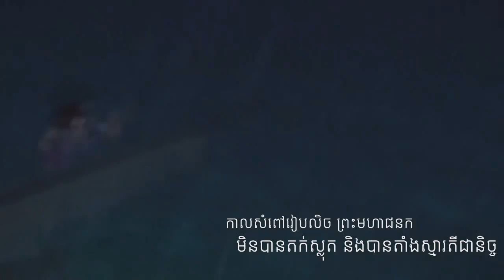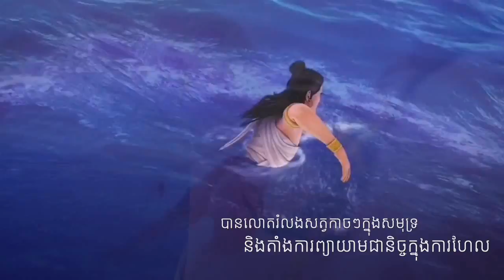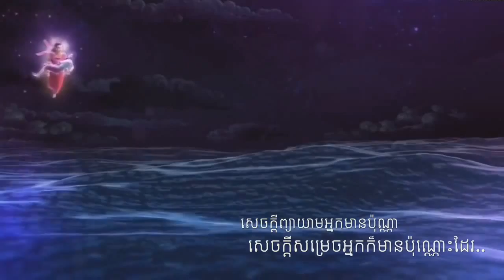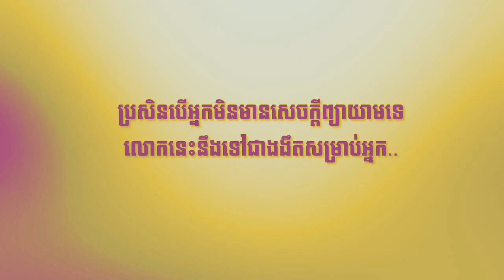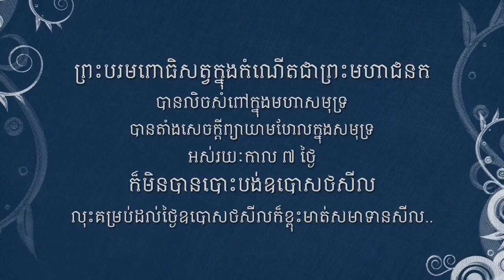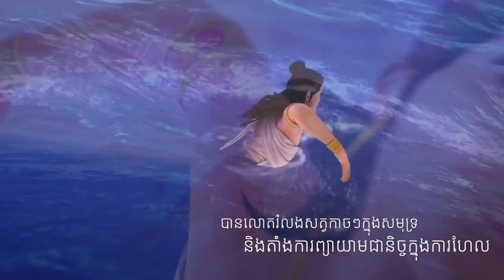ព្រះមហាជនុ-រឿងព្រះមហាជនុ-ការព្យាយាម-Khmer Dhamma-Try Hard-by konkhmerbelt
Theravada Buddhism has been the Cambodian state religion since the thirteenth century CE (next to the Khmer Rouge period), and is as of now evaluated to be the assurance of 95% of the individuals.

Kon Khmer belt has been made for all the Buddha devotees far and wide FREE to learn and shares the most recent news, reflection, meandering, spilling TV to your home.

san sochea,
khmeryoutube,
Khmer Youtube,
San Sochea TV Online,
Tv,online,
khmeryoutube2015,
sansochea2222,

khmer buddhist,
buddhism khmer,

ព្រះធម៌ទេសនា,
ធម៌ទេសនា,ទេសនា,
khmer dhamma,
buddha teachings,
dhamma 2015,
dhamma collection,
dhamma talk,
khmer buddhist
ros sereysothea,
រស់ សេរីសុទ្ធា,
រស់ សេរីសុទ្ធា mp3,
Oldest khmer song,